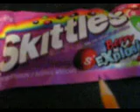SKITTLES ( CAN YOU SEE IT ? )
Some sick ass fucks behind marketing at Skittles.  Can you see what I'm talking about?